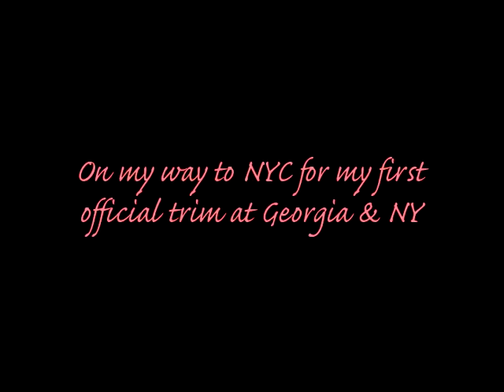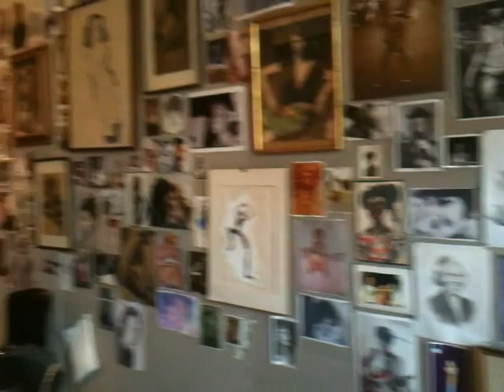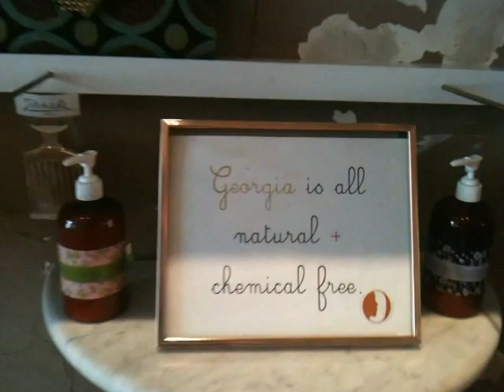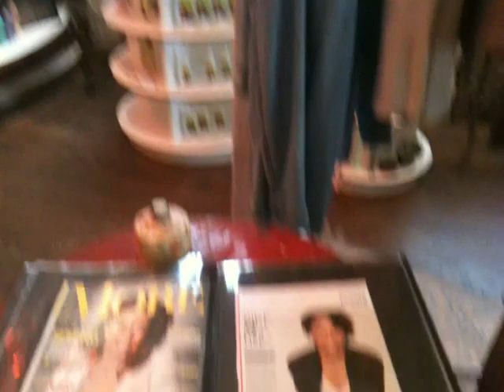In Review: My First Trim @ Georgia & NY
Review on first trim at boutique/salon Georgia & NY located at 89 East Houston Street NYC. Hair Stylist: Jennifer Rose.

Peace & Blessings :)